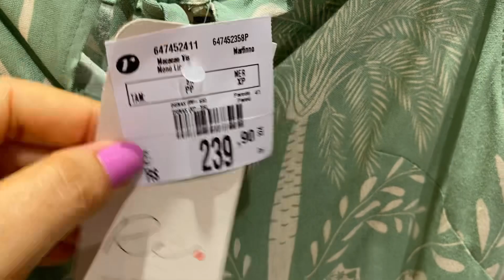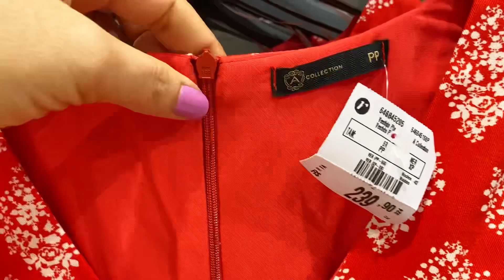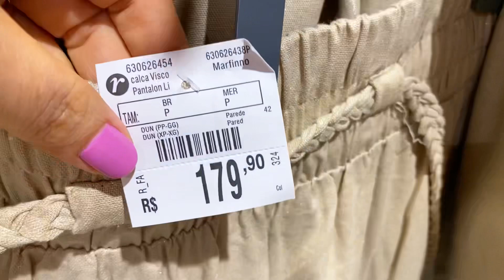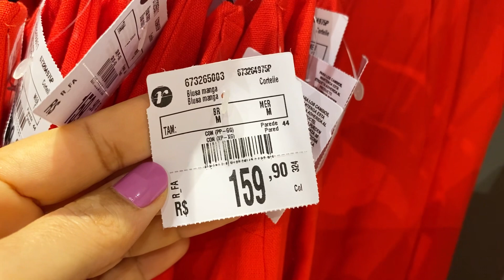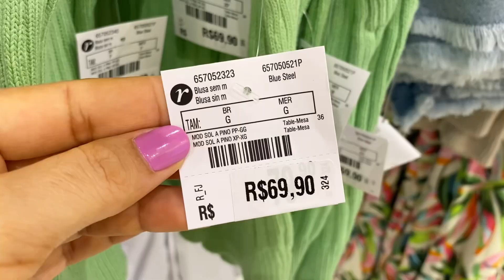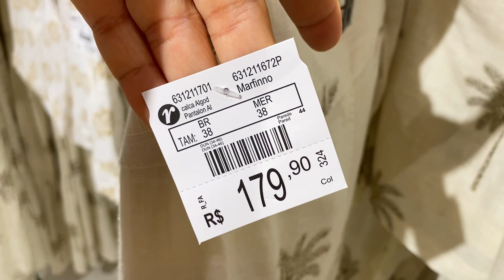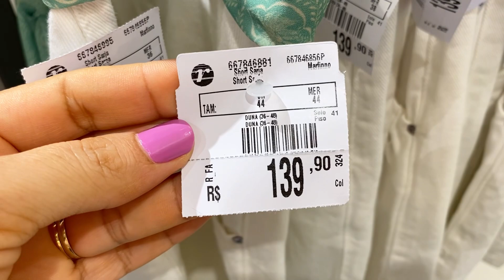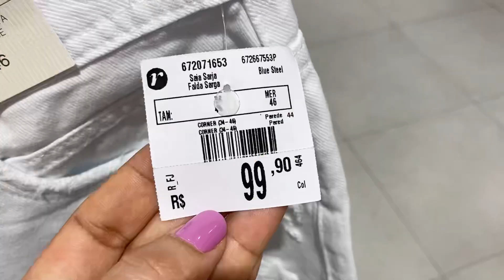TOUR NA RENNER | MUITOS LOOKS TENDÊNCIA